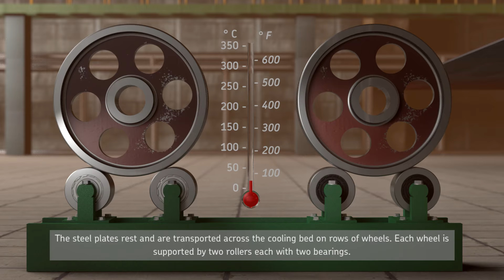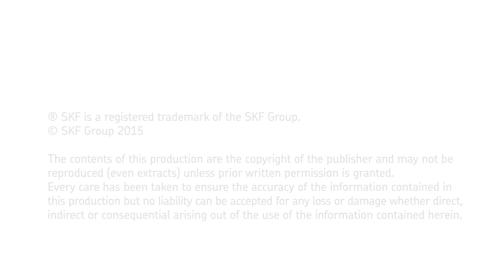SKF bearing solution for steel plate cooling beds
Bearings operating in high temperature applications can be unreliable due to premature failure. The result can be high costs and time wasted on frequent bearing replacements. SKF offers a solution with an assortment of bearings designed to reduce maintenance, run longer and cleaner in high temperature applications.

SKF high temperature bearings incorporate a graphite-based lubrication that continuously lubricate the bearing, eliminating the use of grease and oil. Ideal for applications in industries such as metals and food & beverage, these bearings are designed for trouble-free operation at temperatures up to 350 °C (660 °F).

Benefits:
• Reduced total operating cost through increased bearing service life
• Reduced machine complexity
• Reduced environmental impact
• Excellent performance in hot conditions, dry environments and applications with low rotational speeds

SKF started in 1907 as a bearings company, but today we make everything from lubrication systems to mechatronics. Read more on skf.com.

For more information about how SKF temperature bearings can give you a competitive advantage,